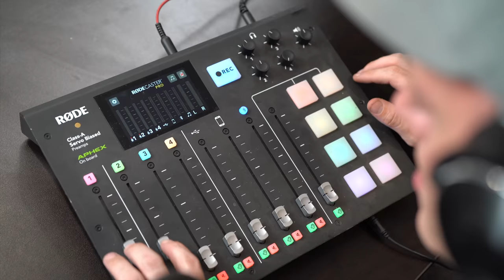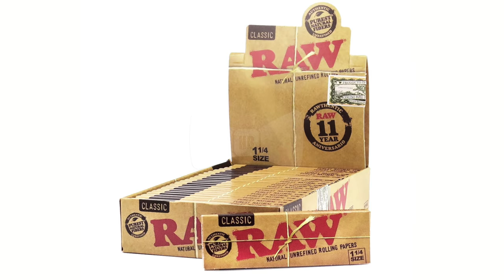The Owner Of Raw Papers Josh Kesselman | Hosted By Dope As Yola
The owner of Raw Papers sits down with us and explains how this empire was built. this is the Dope As Usual Podcast!!!

This is such an amazing episode... hearing how he started with such a small shop to owning one of the biggest brands in the space. I met Josh when I was 23...its unreal to see how much time has passed. Past all the marketing, videos and smoke outs... Josh has really helped me grow as a person with little pieces of info or advice here and there. Thank you all so much for supporting our show...truly appreciate you all!!!